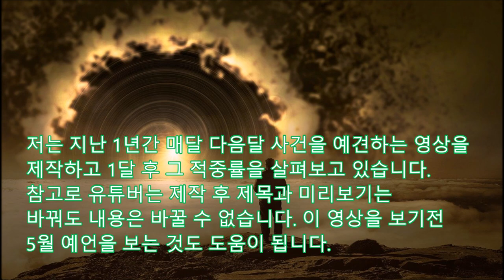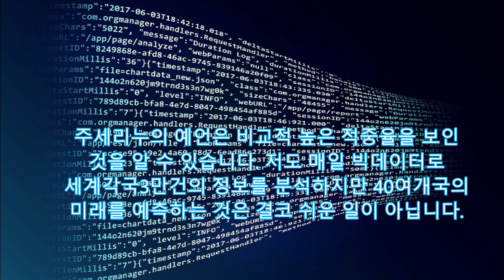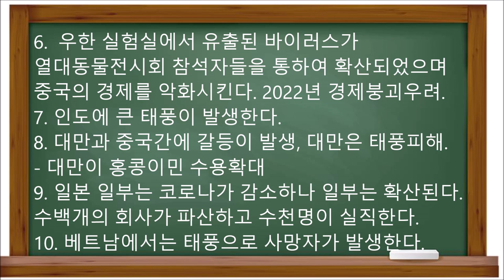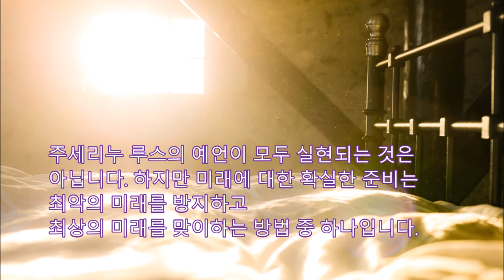[미래연구]코로나 1년9월전 예언한 주세리노의 6월예언 아시아열풍-폭염주의 중국일본지진 홍콩- 다양한 문제 대만중국갈등 조지플로이드를 추모하며 미국시위 발생,하이드로클로록신 논쟁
코로나19를 1년9개월전 예언한 주세리노의 충격적 6월 예언
미래를 읽어주는 여정현입니다. 저는 50개국에 체류하며 17개 언어를 배웠는데요
브라질에서는 써웅빠울루 인근의 발린후스에  거주했습니다.
주세리누 루스는 브라질 남동부 미나스 제라이스에 거주하는 유명한 예언가입니다.
주세리누는 9살때부터 예지몽을 꾸게 되었고
편지로 전달하는 것으로 유명합니다.
바꿔도 내용은 바꿀 수 없습니다. 이 영상을 보기전
5월 예언을 보는 것도 도움이 됩니다
= 먼저 5월 예언의 적중율을 분석
1. 일본 진도 7의 지진이 발생 (5.31. 후카이도 5.6)
2. 콜레라질병이 중국, 베트남, 필리핀, 인도네시아
일본에 확산 (년간 세계피해자 10만명)
3. 태풍이 일본, 필리핀, 대만, 인도, 라오스를 강타
하여 수백명의 사망자가 발생 (Vangfong 5명사망)
4. 아프간의 테러리스트는 20명 이상을 살해
(5월1일과 3일 공격으로 20명,12일 공격 56명사망)
5. 중국 탄광폭발 사고로 15명 사망(x)
6. 중국에 폭우, 홍수 및 지진이 발생 (26일 러싼4.3)
7. 터키에 지진, 강풍, 폭풍우 (27일 5.0의 지진)
8. 이스라엘에서 갈등으로 9명이 사망하고
    13명이상 부상 (12일 벤이갈 피습 후 보복공격)
9. 인도의 수도 인근에 지진이 발생하고,
    폭우가 강타 (25일 마니뿌르 5.1)
10. 방글라데시 지진으로 사망자 (29일 4.5)
11. 캄보디아, 라오스, 스리랑카에 홍수와 강풍
     피해 (태풍 Vangfong)
12. 북한의 김정은이 은둔을 끝내고 건강한 모습
으로 등장-Sun의 공신력, 김정일과 달리 대역없음
13. 대만에서 폭염, 폭우, 홍수로 희생자가 발생
국가권력 내부에 문제 - 중국의 홍콩보안법
홍콩이민조건 완화, 미국의 홍콩정책법철회
14. 카자흐스탄에 지진이 발생(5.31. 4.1의 지진)
15. 홍콩에서 시위나 폭우로 사망자가 발생
- 태풍Vangfong, 중학생을 포함한 360명이 연행
16. 인도네시아에서 화산이 폭발(X)
주세리누의 예언은 비교적 높은 적중율을 보인
세계각국3만건의 정보를 분석하지만 40여개국의

= 드디어 6월 예언을 살펴보겠습니다.
이 예언은 2020년 6월 1일 오전7시에 공개됩니다.
1. 열풍이 아시아와 유럽을 강타한다.
- 5월에 30도
2. 강력한 지진이 중국을 강타하고 손실이 발생한다.
3. 강력한 지진이 일본을 강타하고 파손이 발생한다.
4. 강력한 태풍이 중국,일본, 필리핀, 홍콩을 강타한다.
- 5월에는 Vangfong이 옴
5. 홍콩은 경제문제와 시위가 여러 문제를 야기한다.

6.  우한 실험실에서 유출된 바이러스가
열대동물전시회 참석자들을 통하여 확산되었으며
중국의 경제를 악화시킨다. 2022년 경제붕괴우려.
7. 인도에 큰 태풍이 발생한다.
8. 대만과 중국간에 갈등이 발생, 대만은 태풍피해.
- 대만이 홍콩이민 수용확대
9. 일본 일부는 코로나가 감소하나 일부는 확산된다.
수백개의 회사가 파산하고 수천명이 실직한다.
10. 베트남에서는 태풍으로 사망자가 발생한다.
= 미국기업 30%가 홍콩 사무실 이전의사
= 미국은 1조원 규모 영사관 숙소 매각나서

11. 테러리스트가 미국을 공격한다. 시위가 격화되고
전염병으로 경제가 큰폭으로 하락하다.
- 흑인 질식사로 폭동이 심화되며 25개 도시에 통금 (시위는 140개 도시로 확산, 킹목사 암살 후 최악 충돌)
- 불가리아 예언자 바바방가 예언
= 6월 2일자 신문을 보면 트럼프는 최근 시위세력을 테러조직으로 지정하겠다고 함
12. 트럼프는 범죄단체, WHO 대해 조사를 시작한다.
- 하이드로클로록신 사용금지와 관련문제가 발생
= 6월 4일 신문을 보면 이약은 트럼프가 복용하여 유명해졌으나  모대학병원에서 효과가  없다고 주장
13. EU: 항공사파산을 막고자 공항, 사업장을 개방한다.
14. 프랑스: 해고로 시위가 격화되며 5명이 사망한다.
15. 이탈리아: 강력한 지진과 폭우가 발생한다.

최악의 미래를 방지하고
최상의 미래를 맞이하는 방법 중 하나입니다

6월 예언에 대하여 살펴보았습니다.
'꼭' 눌러주시고, 제 채널의 다른 영상도
감상해주시기 바랍니다.